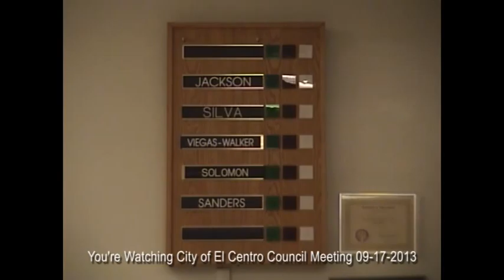City of El Centro 09-17-2013